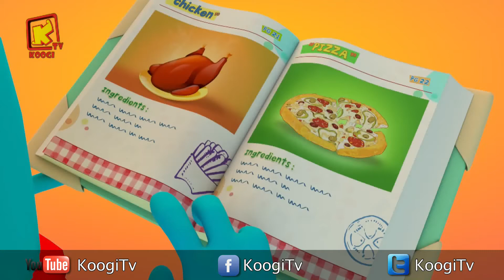كل سنة وكل اصحاب كوجي طيبين - شهر أغسطس 2018- المجموعة -36- قناه كوجي القبطية الارثوذكسية للأطفال